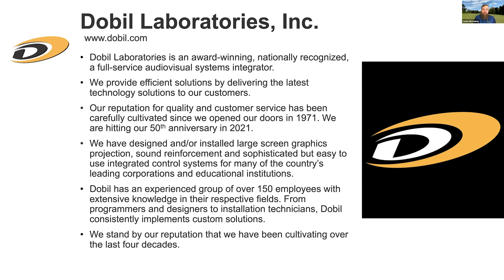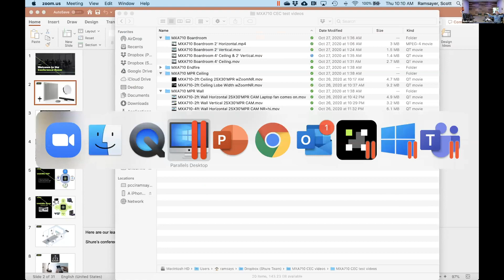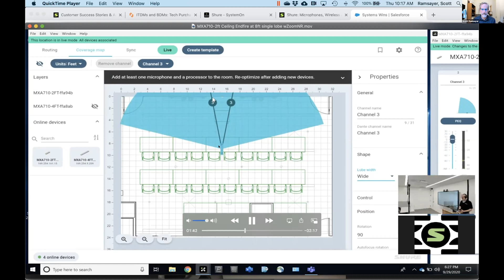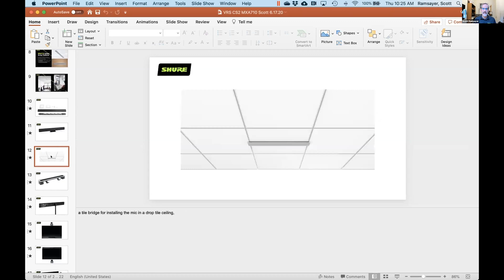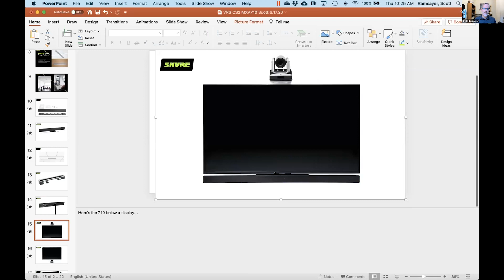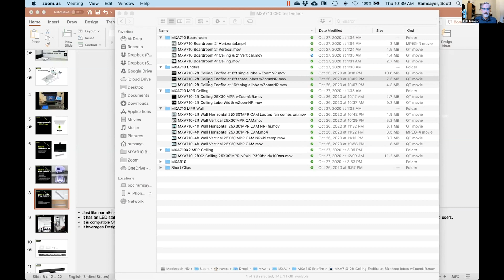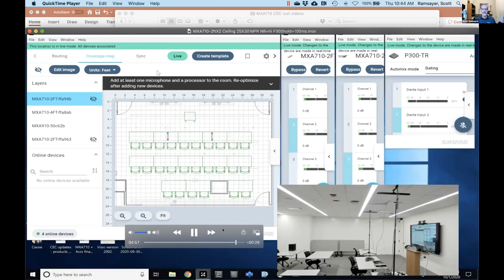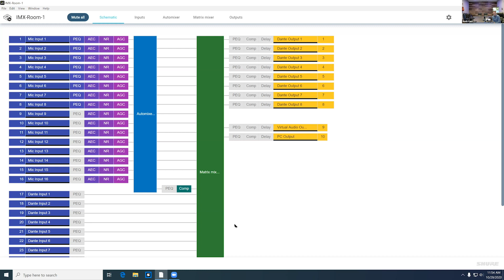Webinar: Conferencing Audio Challenges in 2020 and beyond: A round table discussion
A recorded webinar with Dobil and Shure!

This year has provided some unique challenges for dealing with conferencingaudio. We’d like to talk about some of these challenges, show you some examples and give you some solutions for how to get the most out of your conferencing system.